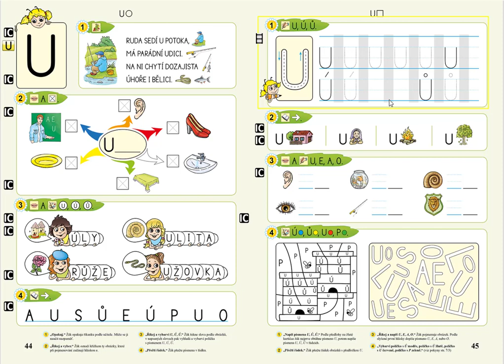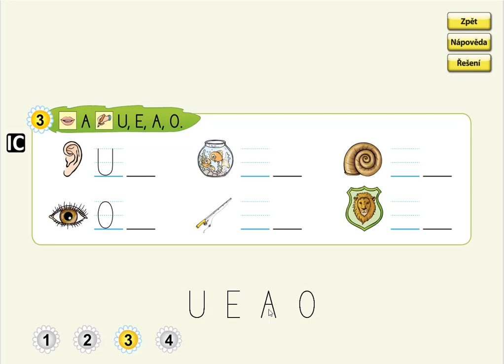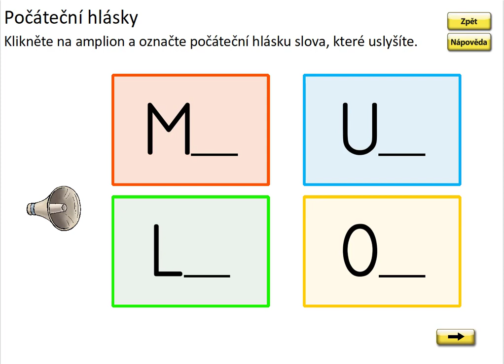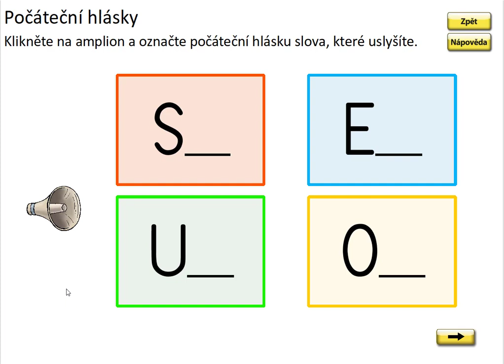Písmeno U (první písmeno slova), ŽIVÁ ABECEDA, str. 45, cv.3